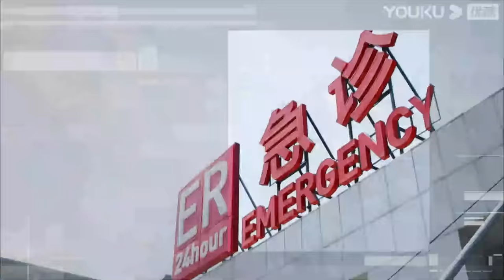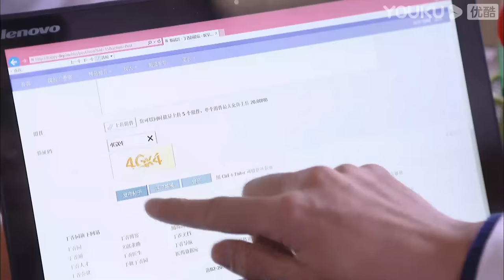[The Young Doctor]EP14 | Medical Drama | Ren Zhong/Zhang Li/Zhang Duo/Wang Yang/Zhang Jianing| YOUKU